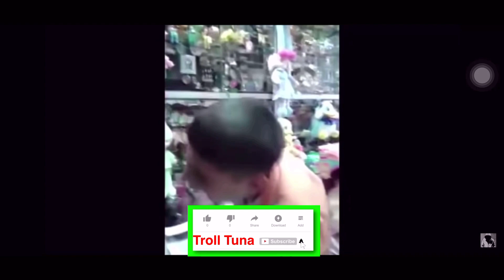Troll Tune - Part 8